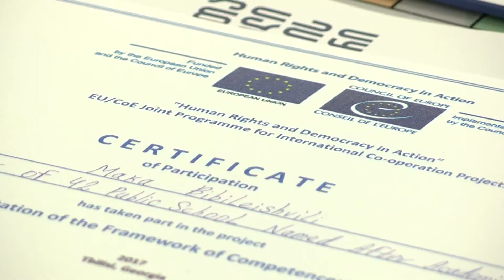კონფერენცია - დემოკრატიული კულტურის კომპეტენციები სკოლაში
მასწავლებელთა პროფესიული განვითარების ეროვნულ ცენტრში პროექტის „ინსტრუმენტები დემოკრატიული კულტურის კომპეტენციების ჩარჩოს დანერგვისათვის“ შემაჯამებელი კონფერენცია გაიმართა.

პროექტი მიმდინარეობდა ევროპის საბჭოსა და ევროკავშირის ერთობლივი პროგრამის „დემოკრატია და ადამიანის უფლებები ქმედებაში“ ფარგლებში, რომელსაც კოორდინაციას საქართველო უწევს, ხოლო მონაწილე ქვეყნები არიან ანდორა, სლოვაკეთი, ხორვატია.

დემოკრატიული კულტურის კომპეტენციების ჩარჩო, წარმოადგენს ახალ საერთაშორისო დოკუმენტს, რომლის მნიშვნელობა ევროპის საბჭოს წევრი ქვეყნების წარმომადგენლებმა 2016 წლის 12 აპრილის ბრიუსელის დეკლარაციით დაადასტურეს. დოკუმენტის დანერგვა ოფიციალურად დაიწყება 2018 წლიდან. საქართველომ, პარტნიორ ქვეყნებთან ერთად, შექმნა გამოცდილება, რომელიც ხელს შეუწყობს სხვა ქვეყნებს როგორც დასახული მიზნების მიღწევაში, ასევე, პრობლემების პრევენციაში.

პროექტის ფარგლებში შეიქმნა ტრენინგმოდული, ჩატარდა ტრენინგები მასწავლებლებისთვის, მოსწავლეებმა მოამზადეს ფილმები სკოლაში დემოკრატიული კულტურის კომპეტენციების შესახებ. კონფერენციაზე შეჯამდა როგორც საქართველოს, ასევე, პროექტის მონაწილე ქვეყნების მიერ შესრულებული საქმიანობა, მონაწილეებს გადაეცათ სერტიფიკატები და გამოვლინდა საუკეთესო ფილმის ავტორი.

ლია გიგაური - განათლებისა და მეცნიერების მინისტრის მოადგილე

გიორგი მაჩაბელი - მასწავლებელთა პროფესიული განვითარების ეროვნული ცენტრის დირექტორი

ნანა ლომიძე - გორის 8 საჯარო სკოლის პედაგოგი